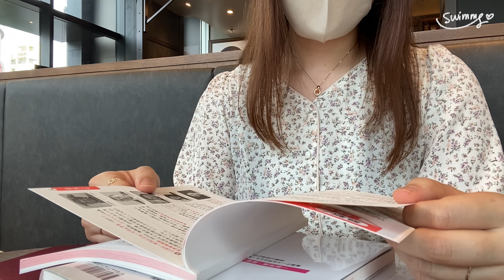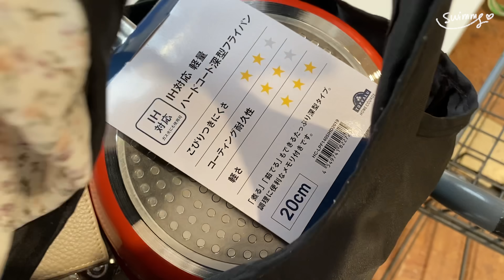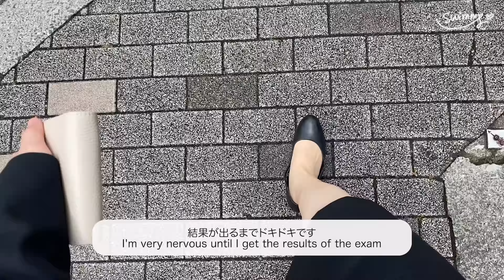eng)Vlog31. ひと足早い夏休み🎐｜看護学生×助産学生で勉強します👭｜就職試験｜丘の上のカフェへ行く☕️🍃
みなさんこんにちは! こんばんは! 🌤🌛
体調に気をつけて今週もがんばりましょう! 📖✨

Filmed&Edited by swimmy